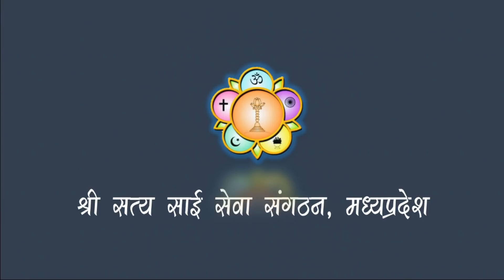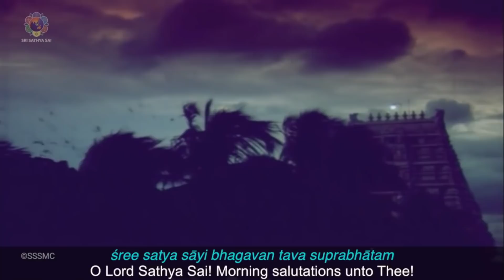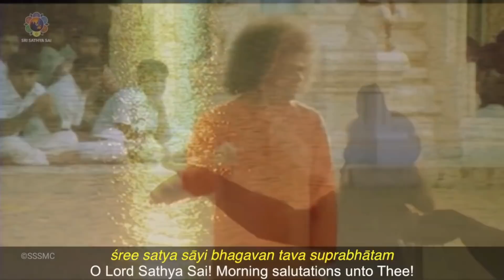गणेश महोत्सव प्रातः कालीन साधना सत्संग 2021 (वेदाभ्यास गणपति अथर्व शीर्षम) | सप्तम दिवस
ॐ श्री साईराम
आप सभी भक्तों को
सादर सप्रेम साईराम
स्वामी की असीम कृपा से  गणेश महोत्सव के उपलक्ष्य में गणेश चतुर्थी से अनंत चतुर्दशी तक प्रातः कालीन साधना सत्संग का कार्यक्रम आयोजित किया जा रहा हैं - जिसके अंतर्गत वेदाभ्यास ( गणपति अथर्व शीर्षम कंठस्थिकरण के साथ) भी किया जावेगा ।
         कार्यक्रम विवरण
गणेश महोत्सव 7वां दिवस
दिनांक :- 16 सितंबर 2021 गुरुवार
 समय:-प्रतिदिन प्रातः 6:30 बजे से 7:30 बजे तक। कार्यक्रम यूट्यूब के माध्यम से प्रसारित किया जावेगा।
यूट्यूब कार्यक्रम की लिंक :-

फेसबुक पर लाइव प्रसारण  की लिंक:-

आप सभी जिलाध्यक्ष बंधु ,समिति एवं भजन मंडली के सभी सदस्य अनिवार्य रूप से जुड़ने की कृपा करें । यह संदेश समिति/भजन मंडली  के सभी भक्तों तक पहुंचाने की कृपा करें ।
   जय साई राम
        प्रान्तीय आईटी टीम
श्री सत्य साई सेवा संगठन म.प्र.